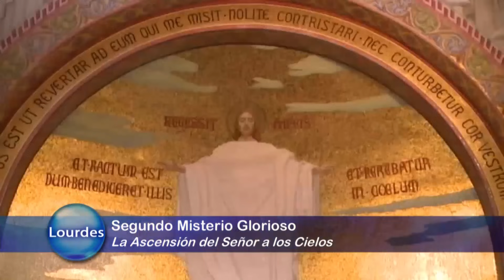ROSARIO DESDE LOURDES - 2023-10-15